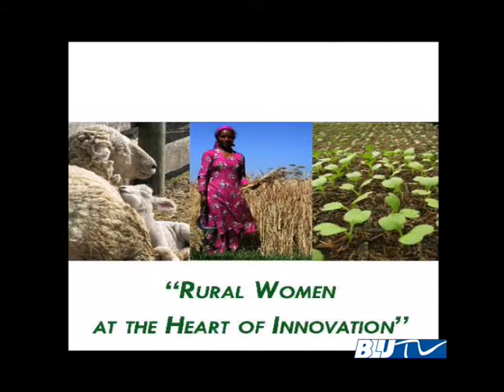Blu Tv - 15 OTTOBRE 2014, GIORNATA MONDIALE " DONNE RURALI "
da pubblicare sui socialmedia più diffusi, per evidenziare il ruolo della donna nella produzione di risorse alimentari, e per protestare contro i tanti problemi che affliggono le imprese rurali “in rosa”.

È questa l’iniziativa del 15 ottobre lanciata da Confagricoltura Donna nazionale e ripresa dalle imprenditrici di Confagricoltura
" LA DONNA E' STATA BLOCCATA PER SECOLI, DA QUANDO HA ACCESSO ALLA CULTURA, E' COME UN AFFAMATA E IL CIBO E' MOLTO PIU' UTILE HA CHI E' AFFAMATO. "
( Rita Levi Montalcino )